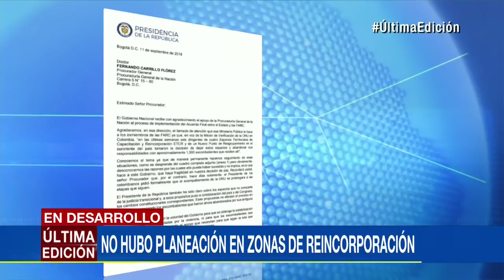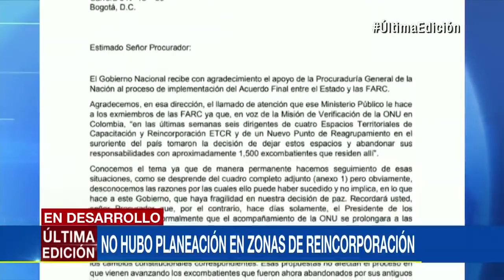Señalan al gobierno Santos por deficiencias del proceso de paz | Noticias Caracol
Emilio Archila acusó de improvisación a la administración anterior y aseguró que hay desfinanciación en los espacios territoriales de reincorporación.